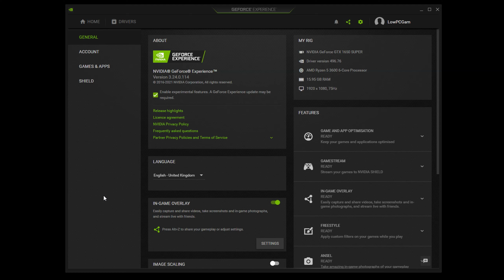The Forest | GTX 1650 Super + Ryzen 5 3600 | 1080p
00:11 SETTINGS

New & Old Games on Amd Ryzen 5 3600 + GTX 1650 Super 🔥
❏PC: Specifications
❏CORSAIR 601-850 Watt RM750X 750W
❏Western Digital SSD M.2 SATA, 500 GB
❏Corsair Carbide Series SPEC-05 Mid-Tower Gaming
❏MSI Optix G241VC Curved Gaming Monitor 23.6 Inch, Full HD, VA, 75 Hz

❏ The Forest on Ryzen 5 3600 + Gtx 1650 Super